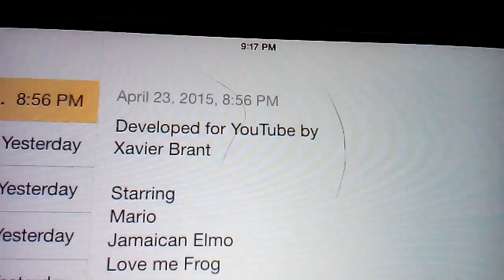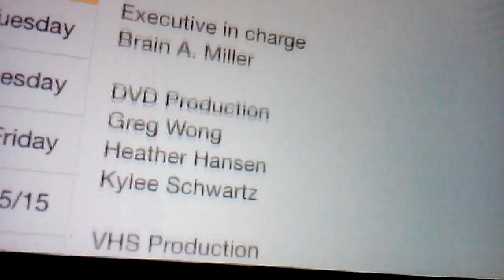TCV-Working in the Kitchen part 2 final